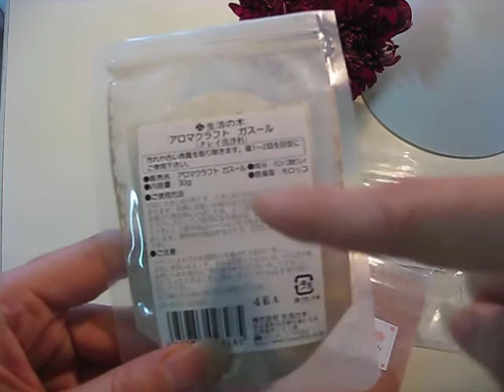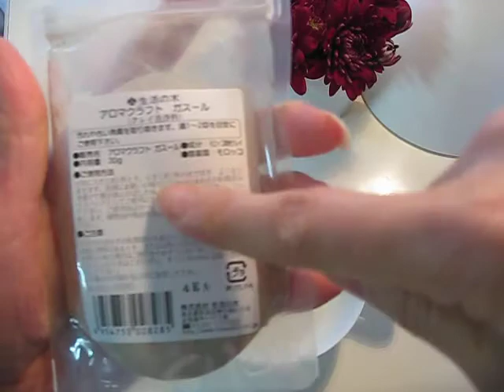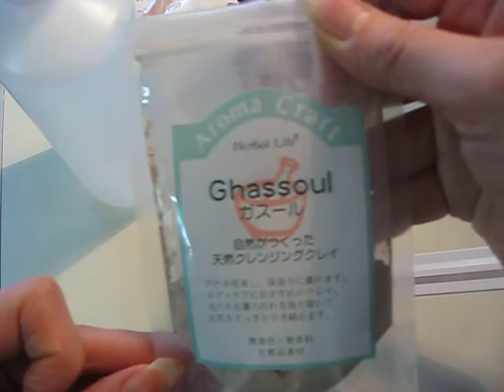やっぱクレイはガスールでしょ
クレイを精製水で溶いている動画です。クレイには沢山の種類ありますが、やっぱ何を言うてもガスールが一番だと私は思います。ガスールのパック使用後のお肌のシットリさと毛穴の黒ずみをとる力は本当に優秀です。特に保湿力のすごさと言ったらもう最高。ガスールは手にも入りやすいしお値段もリーズナブルやし、クレイ初心者さんには本当におすすめします。この動画では生活の木のクレイを使用しておりますが、ガスールでしたら、どこのものでも大差は無いと思います。詳しい詳細はこちらのブログをのぞかれてみて下さい。（BGMは私が作りましたBGM that I made.）